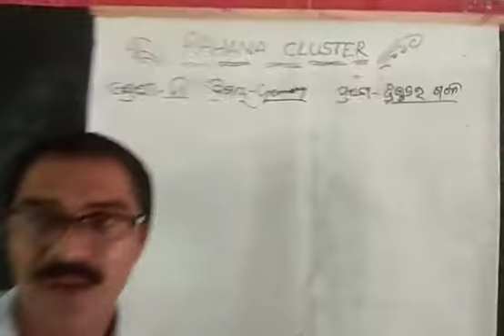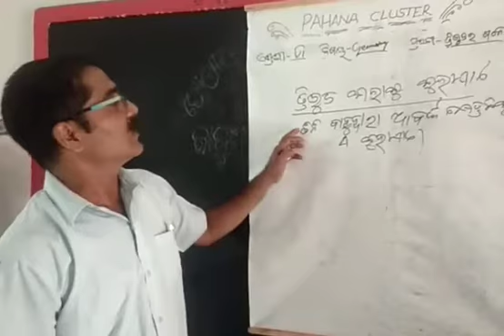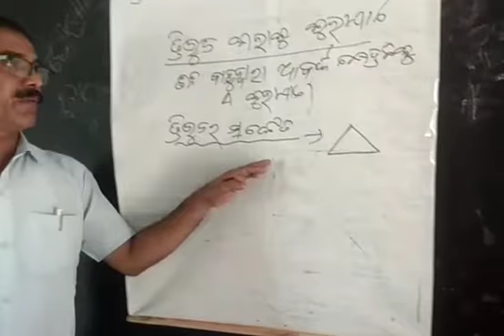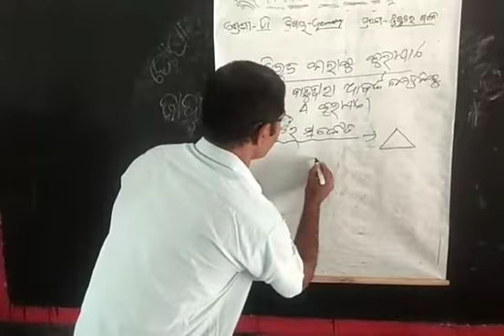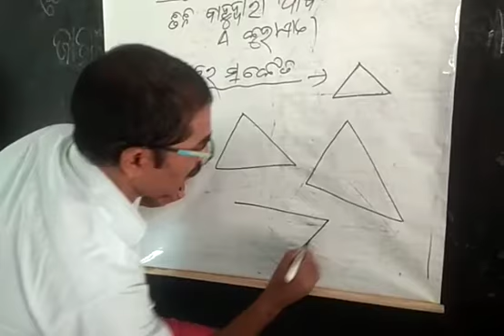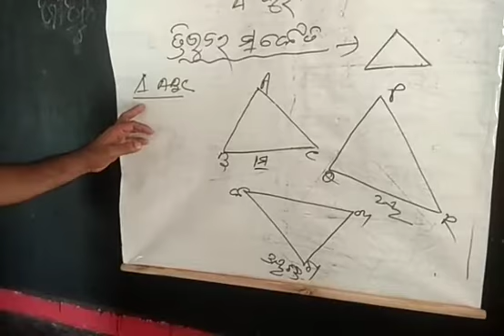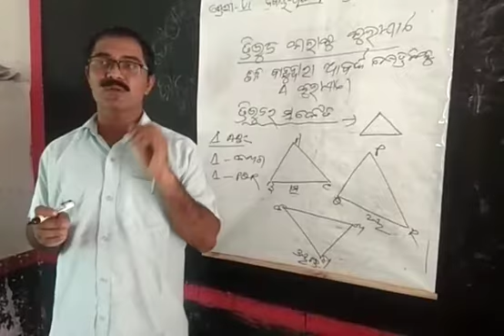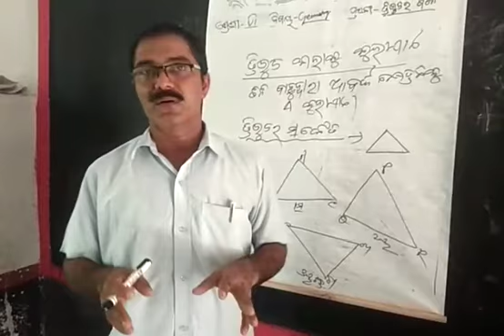CLASS-VI GEOMETRY # CHAPTER-1 ତ୍ରିଭୁଜ ର ଗଠନ # TRIANGUALAR